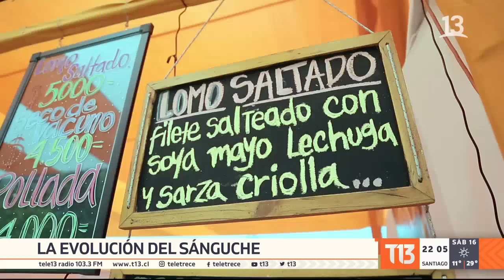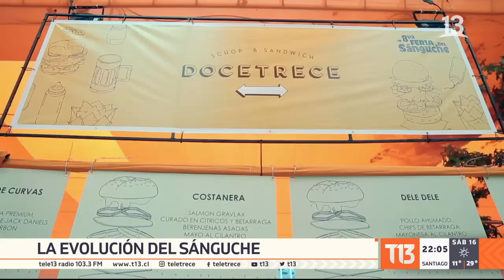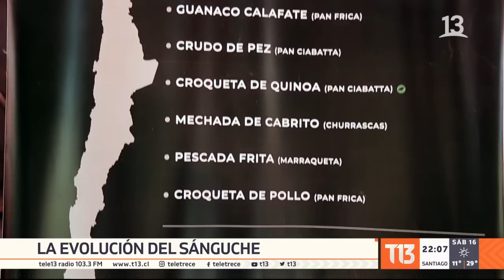La evolución del sánguche